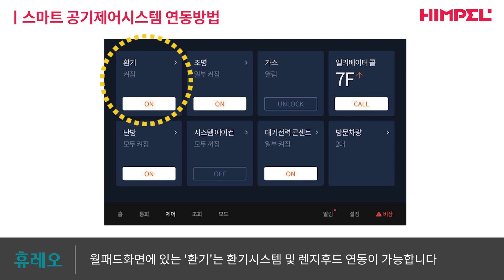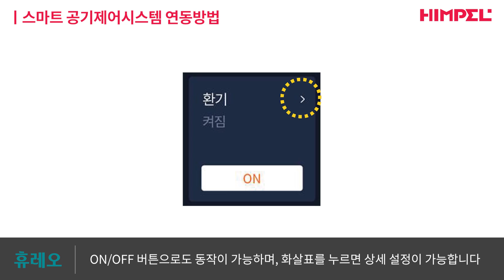[힘펠] 도서관 보다 조용한 주방후드? 힘펠 주방후드 작동가이드ㅣ신나는 요리시간!🍽 (DL이앤씨 전용)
시끄러운 주방후드 로 요리 할때마다 불편하셨죠?

이젠 도서관 보다 조용한 주방후드 로
더 즐거운 요리시간을 만들어보세요!🍽

※ 위 사양은 DL이앤씨 전용 제품 입니다.